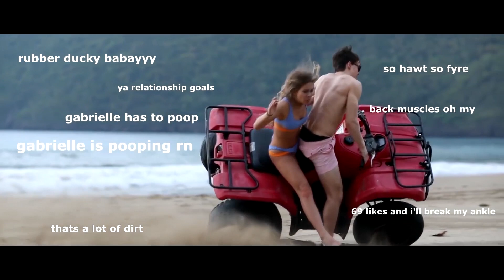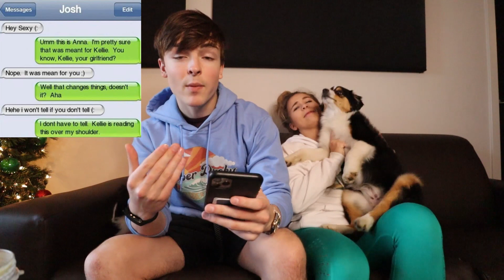10 People CAUGHT CHEATING OVER TEXT!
10 People CAUGHT CHEATING OVER TEXT... Guys, we've all been there... or maybe not lol I don't think I would know what to do if I were in this situation but I do know that Gabrielle would have been sent to a deserted island in less than .3 seconds :) haha true love!

Jack Brinkman
1320 E. Kingsley Suite C.
Springfield, Missouri
65804

TAGS: top 10 people caught cheating over text reacting to cheating text messages